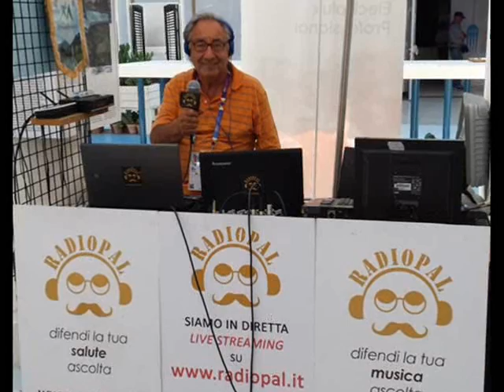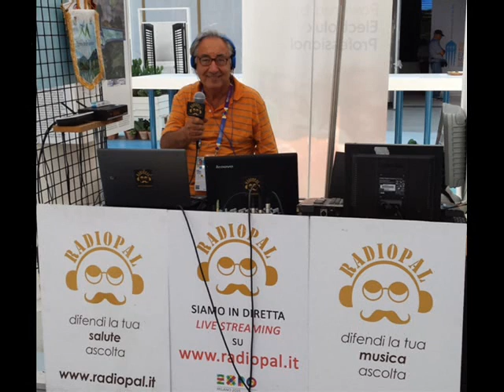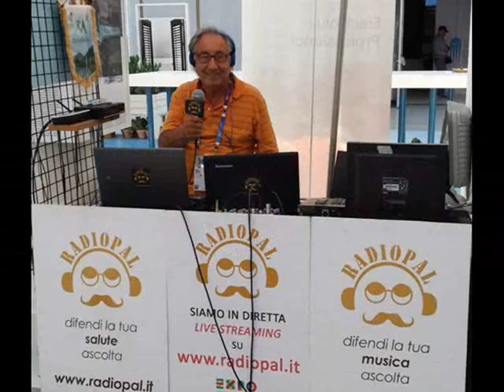Piero Piccardi intervista Angelo Lapillo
Intervista a Angelo Lapillo, Dirigente Regione Sicilia, la filiera verticale completa dell’olio extravergine di oliva. Olive dalla Sicilia e un vero frantoio a Expo Milano 2015.

Piero Piccardi, inviato dall’Italia di America Oggi e corrispondente dall’Italia di RADIO ICN-New York, collabora con Radiopal come inviato all’Expo di Milano.
America Oggi, il più diffuso quotidiano in lingua italiana nel mondo al di fuori dell'Italia. Viene distribuito nelle edicole in 8 Stati della costa est degli USA (MASS, CT, NH, NY, NJ, PENN, DC, MA). ICNradio, è l’unica radio che negli USA trasmette in lingua italiana.